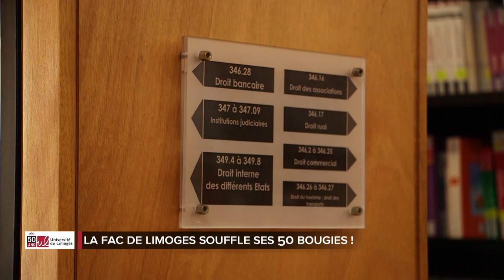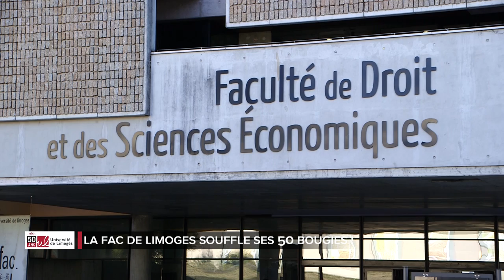Les 50 ans de l’université de Limoges - PARTIE 2